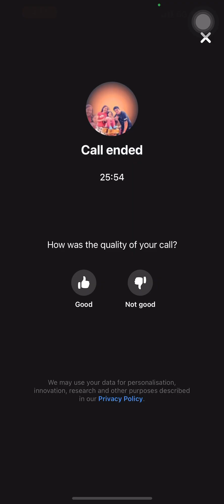Cruffin ang munting prenssisa